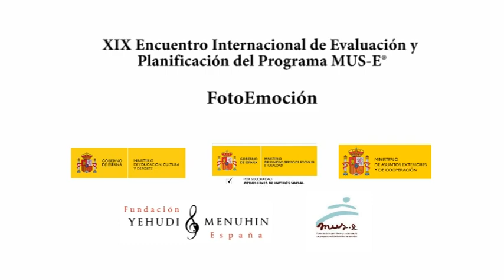Taller Formación Magalia Octubre 2017